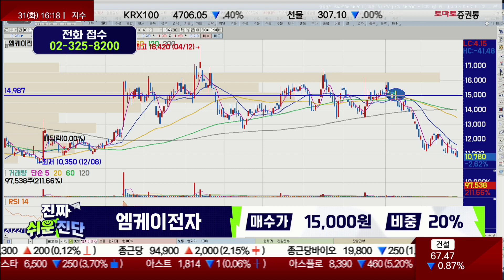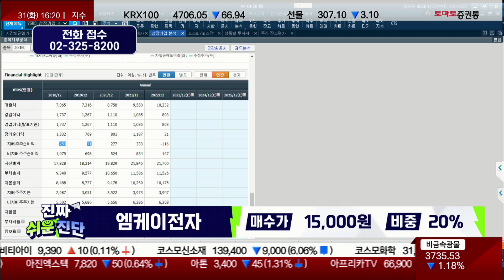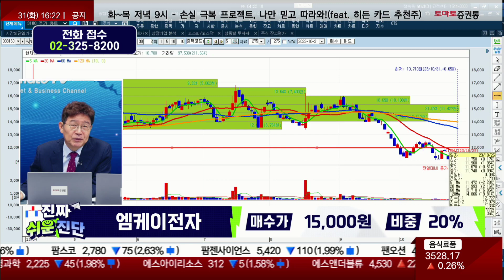한국토지신탁 가치 영향/ 엠케이전자(033160) / [박준현 운용역_진짜 쉬운 진단]